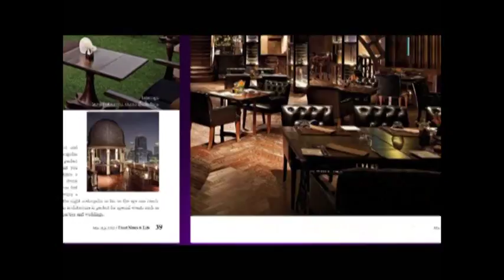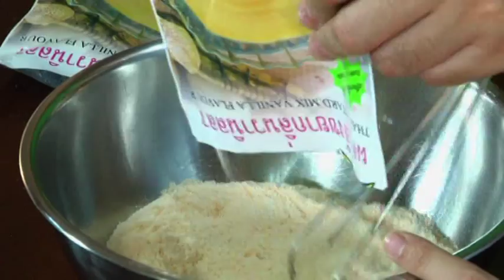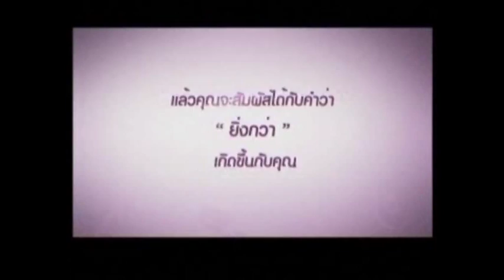อ.ยิ่งศักดิ์ ฟองดูว์สังขยา 01-07-2557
[Yingsak Family]